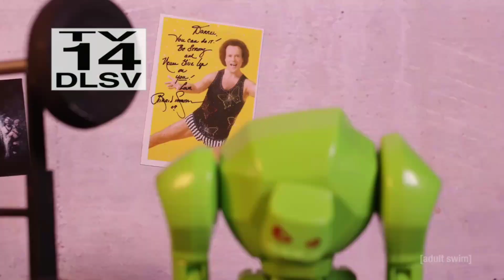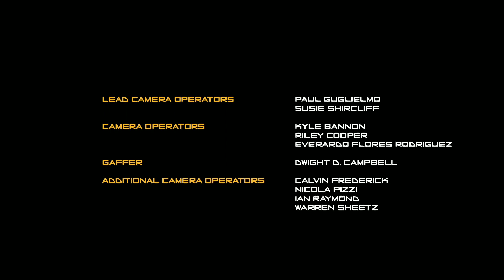What The Bot Season 1 Episode 12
New Episode Video